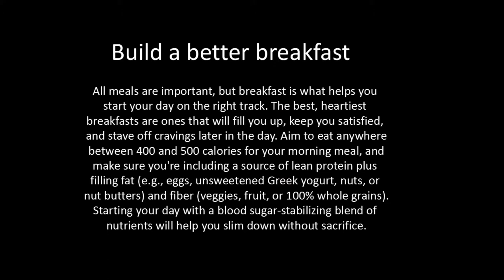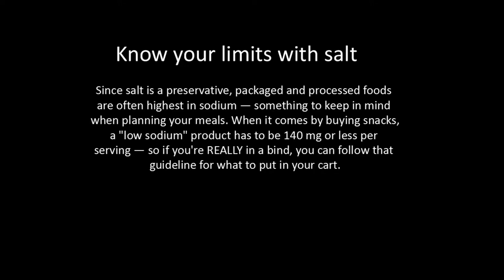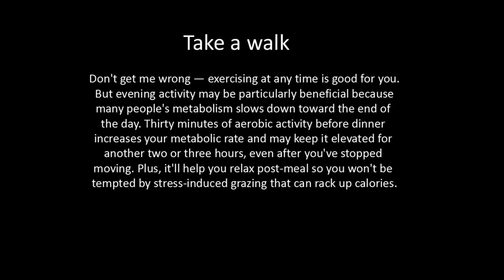What Is The Best Way To Lose Weight In 2023 Without Any Side Effects? Best Way To Lose Weight 2023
What Is The Best Way To Lose Weight In 2023 Without Any Side Effects?

Losing weight can be a challenging and often frustrating process, but it is important for both physical and mental health. In 2023, there are many different methods for losing weight, but it is important to choose a safe and healthy method that does not have negative side effects.

One of the best ways to lose weight is through a combination of diet and exercise. A healthy diet that is high in fruits, vegetables, lean proteins, and whole grains, and low in added sugars and unhealthy fats, can help you lose weight and improve your overall health. In addition, regular physical activity, such as walking, running, or lifting weights, can help you burn calories and boost your metabolism.

Another effective method for losing weight is through the use of meal replacement shakes or bars. These products can help you control your portion sizes and calorie intake, and they can provide important nutrients that your body needs. However, it is important to choose a high-quality product that is low in added sugars and artificial ingredients.

Another option is weight loss surgery, such as gastric bypass or lap band surgery. While these procedures can be effective in helping people lose weight, they are not without risks and should be carefully considered. It is important to speak with a healthcare professional and undergo a thorough evaluation before deciding if weight loss surgery is right for you.

In conclusion, the best way to lose weight in 2023 is through a combination of diet, exercise, and potentially the use of meal replacement products. It is important to choose a method that is safe and healthy, and to speak with a healthcare professional before starting any weight loss program.